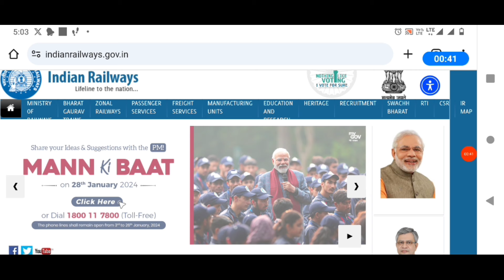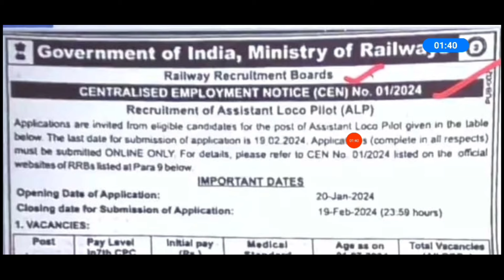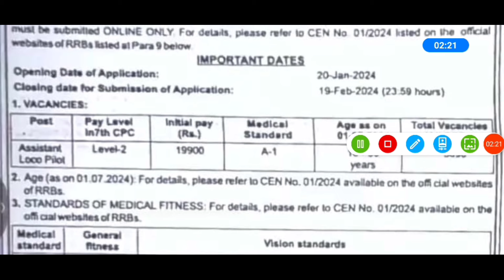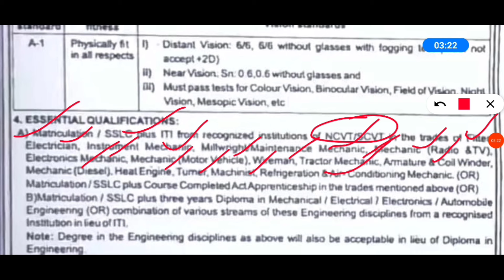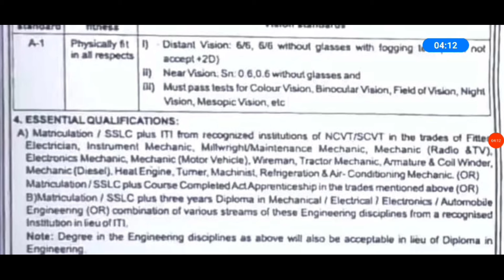ALP recruitment 2024 | ALP vacancy 2024 | loco pilot vacancy 2024 | रेलवे लोको पायलट भर्ती 2024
iti 360 degrees WhatsApp group G1

iti 360 degrees WhatsApp group G2

iti 360 degrees WhatsApp group G3

रेलवे लोको पायलट भर्ती  2024
railway recruitment
rrb recruitment 2024 sse
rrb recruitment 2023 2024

Railway_ALP_Vacancy_2024
ALP_vacancy_2024
ALP_recruitment_2024